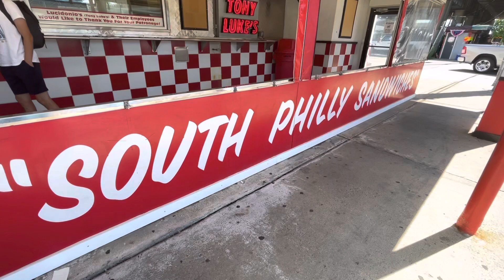Which sandwich is better? Philly Cheesesteak vs. Chicago Italian Beef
What city has the best iconic sandwich Philadelphia or Chicago? The Black Foodies will be conducting a taste test, the Philly Cheesesteak vs. the Chicago Italian Beef. Find out which sandwich reigns supreme!

Follow THE BLACK FOODIES on Tictoc